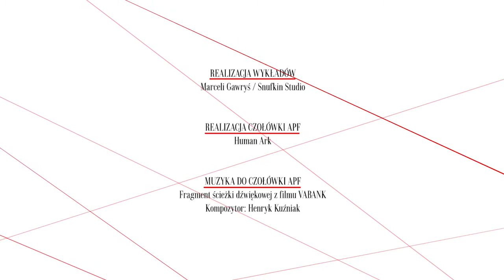BAZA LUDZI UMARŁYCH, dr Mariola Dopartowa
Dr Mariola Dopartowa analizuje film "Baza ludzi umarłych" z 1958 w reżyserii Czesława Petelskiego.
Wykład wygłoszony na Akademii Polskiego Filmu w Warszawie w 2009 roku.